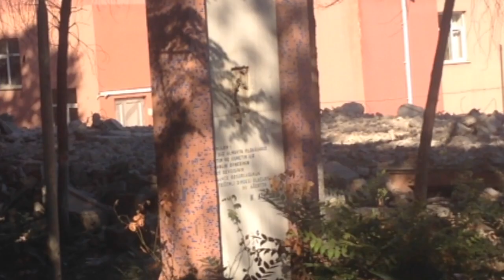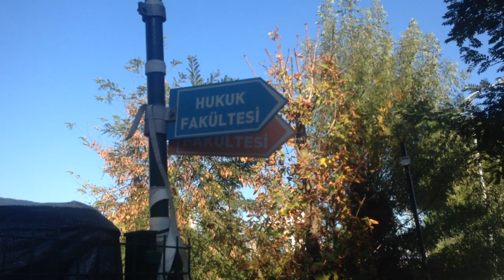Karabük DÇL Demir Çelik Lisesi Yıkıldı